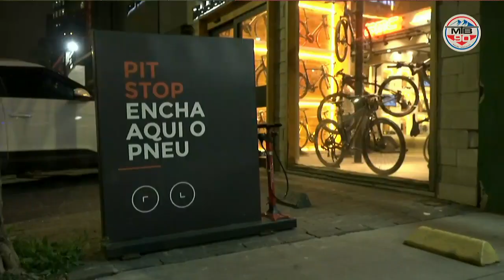Lançamento Bike Soul Murilo Fischer Limited Edition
Lançamento Bike Soul Murilo Fischer Limited Edition 1/10